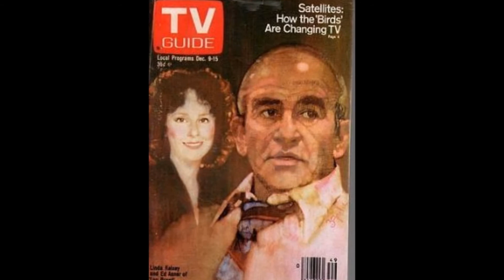TV Guide Radio Ads 1970's